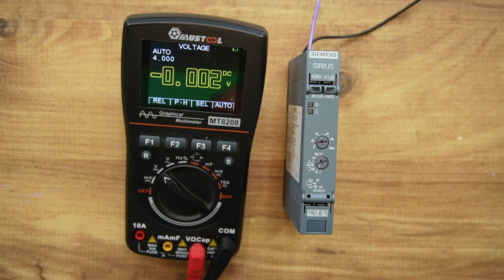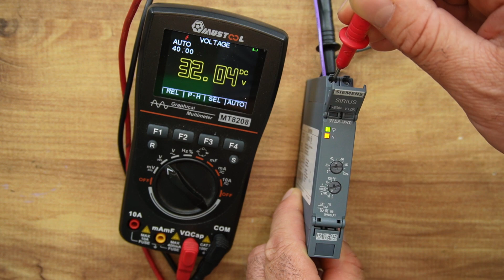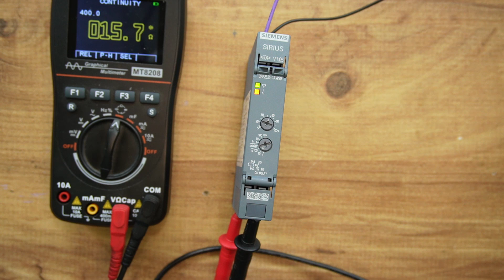Siemens zaman rölesi, 3RP2525-1 AW30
Siemens sirius 3RP2525-1  AW30 zaman rölesinin kullanımını ve özelliklerini sizler için anlattık. Umarız faydalı olur.